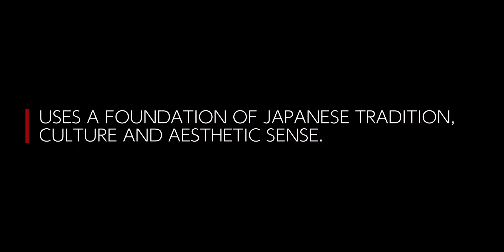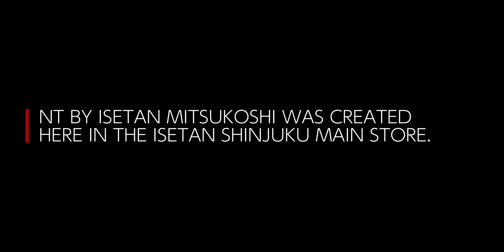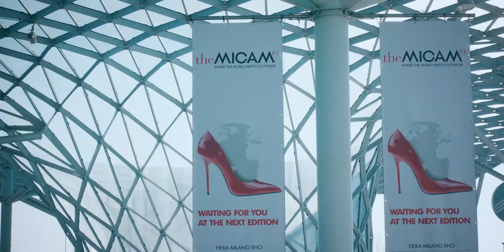FROM ISETAN TO THE WORLD NT BY ISETANMITSUKOSHI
Isetan Mitsukoshi’s flagship store, Isetan Shinjuku Main Store is regarded by many as the “Fashion Museum of the World”. At theMICAM, Isetan Mitsukoshi will present its original shoe line that were developed at the Shinjuku store. The shoes are both fashionable and functional and since their introduction, they have become among the best selling products at Isetan Shinjuku’s ladies’ footwear section, attracting a loyal following. After leaving an indelible impression at Paris Premiere Classe in January and theMICAM in September last year, Isetan Mitsukoshi is back again at Fiera Milano for the second time. Out of 600 SKUs from the 2017 Autumn/Winter collection that were designed for sales in Japan, 120 that are suited for the international market has showcased in February 2017.
From this year, Isetan Mitsukoshi’s original domestic shoe brand NUMBER TWENTY-ONE will carry a new trademark of “NT BY ISETAN MITSUKOSHI” for the international market.